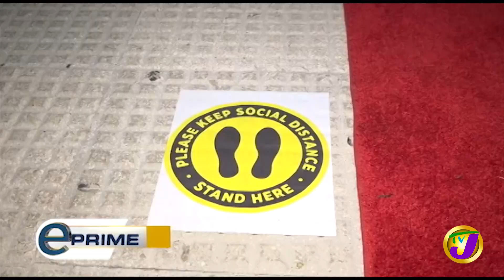Dennis Brown Documentary Premiere | TVJ Entertainment Prime - July 2 2021